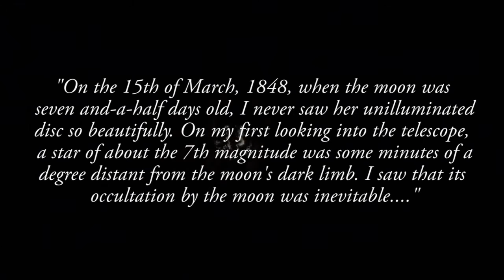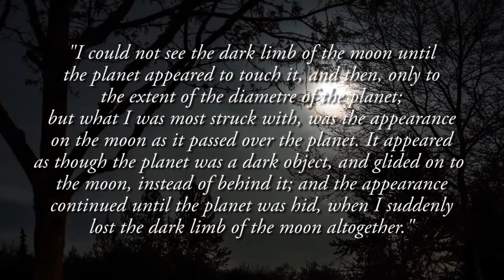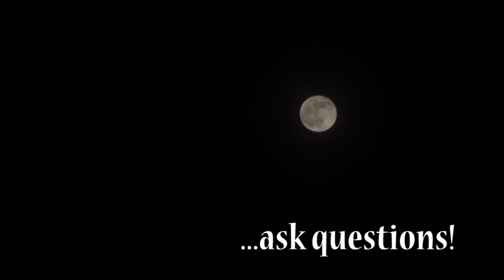Γεωκεντρικό Σύστημα #12 Σεληνιακό Αίνιγμα (Ελ.Υποτ.) Lunar Enigma ΕΠΙΠΕΔΗ ΓΗ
"Because it is so unbelievable, the Truth often escapes being known."
Heraclitus

i only mirrored and added the Hellinic subtitles

Therefore, no breach of privacy or copyright has been committed. This material is being made available within this transformative or derivative work for the purpose of education, commentary and criticism, is being distributed without profit, and is believed to be "fair use" in accordance with Title 17 U.S.C. Section 107